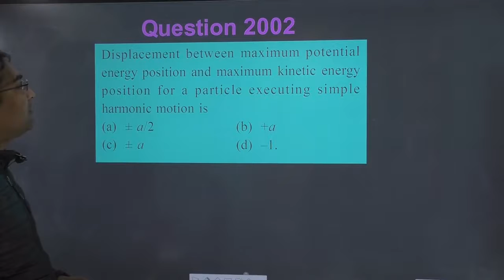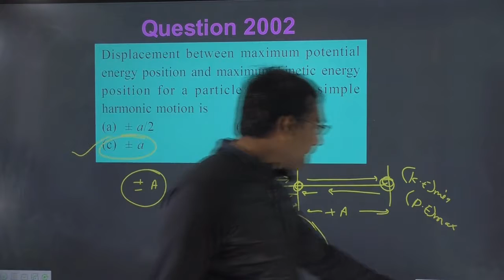Displacement between maximum potential energy position and maximum kinetic energy position for a